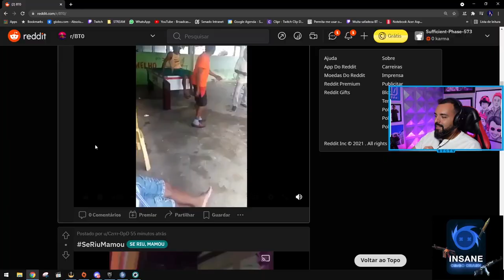LINDINHO CHOROU DE RIR COM ESSA JOGADA DO GAULES & BT FAZENDO JOGADA NO ESTILO TARIK!! (Live Cortes)